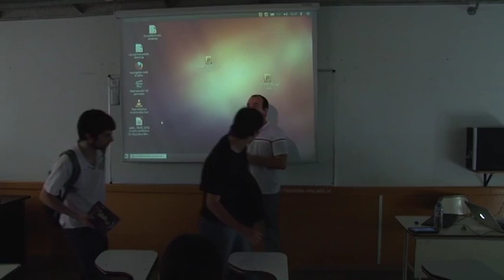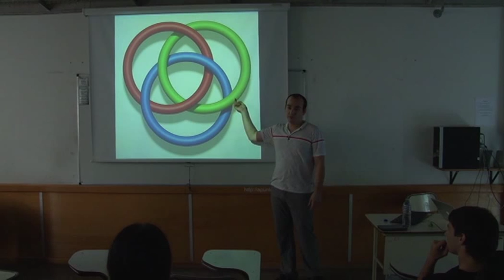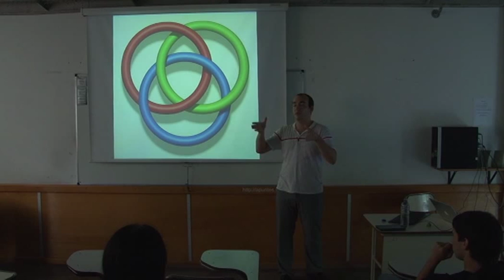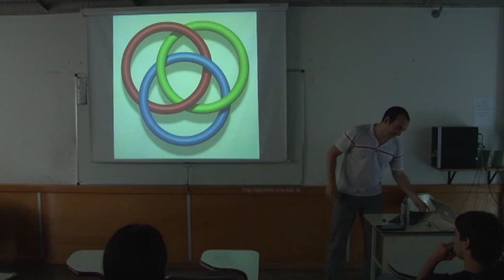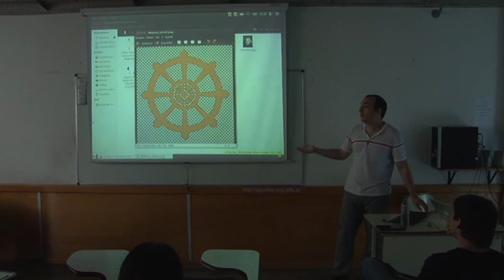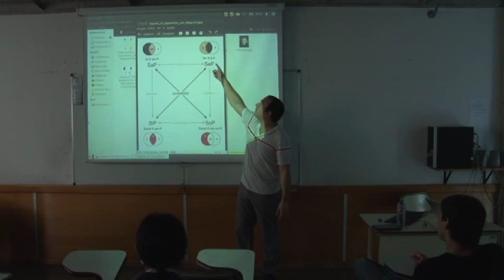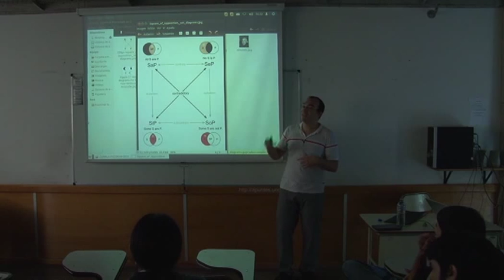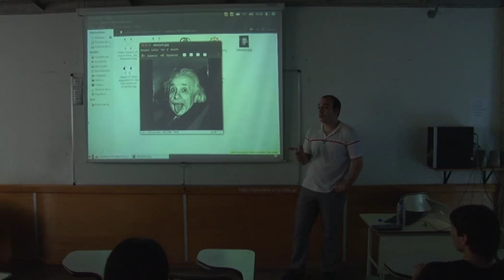Poniéndole Lógica Peirceana a la Programación - Javyer Der Derian - PyConAr 2012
Continuando con lo que Abrimos en la PyCon del año pasado, Integrando los 3 Registros Psicoanalíticos a la Programación, Propongo Avanzar con la Integración de Herramientas Psicoanalíticas a la Programación, esta vez con el Diagrama de Peirce